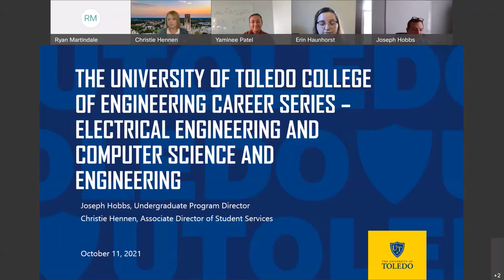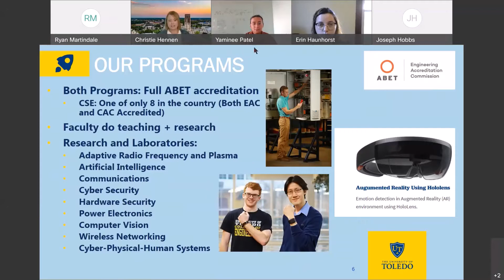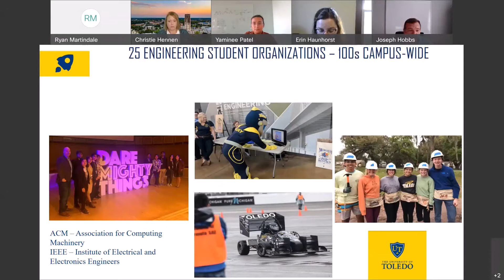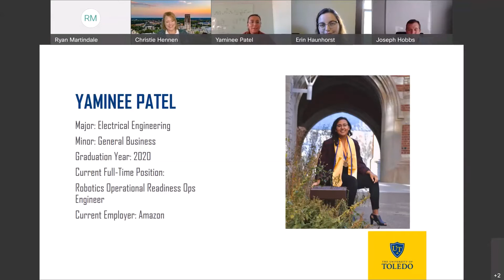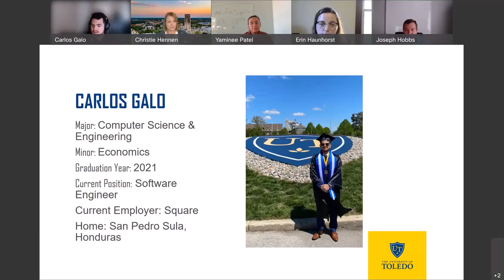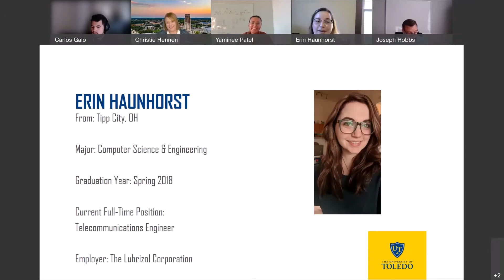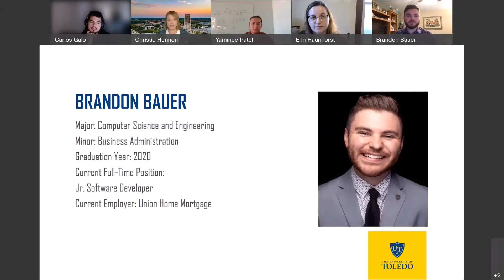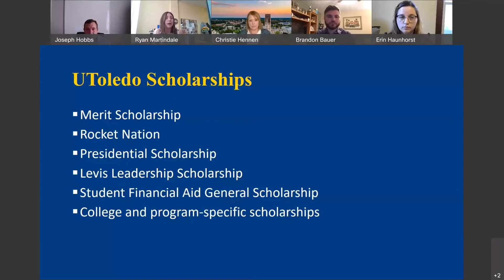Computer Science and Engineering and Electrical Engineering Career Series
Are you interested in learning what you can do with a degree in engineering?

Our current student’s experiences as Rocket Engineers
Alumni Updates and the Current Industry/Job outlook
Our integrated Co-Op Program – 1 of 8 in the nation (and how most of our student’s graduate with little to no-debt)